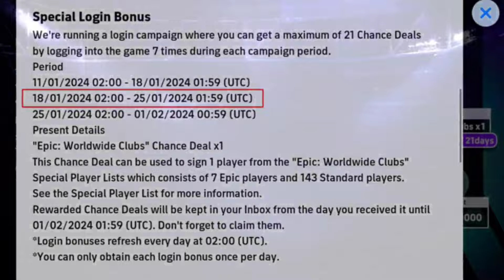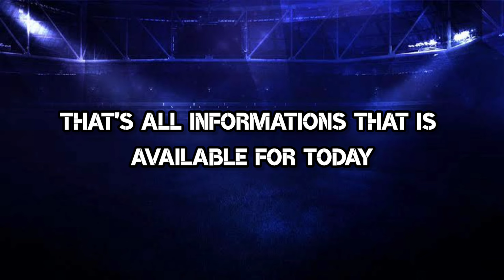Maintenance End Time Today In eFootball 2024 Mobile !! Pes Server Maintenance End Time Today 🔔🤔